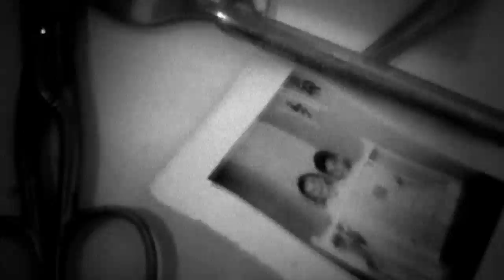WALTZ - PROBLEMS LIKE A DONKEY *TRAILER*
"Let's dance our dicks to the dirty doormat of love"
- Matthew J. Hutchinson

*Written and Directed by Matthew J. Hutchinson*

*Photography by Bori Galbshtein*
*Additional Photography by Yana Galbshtein*